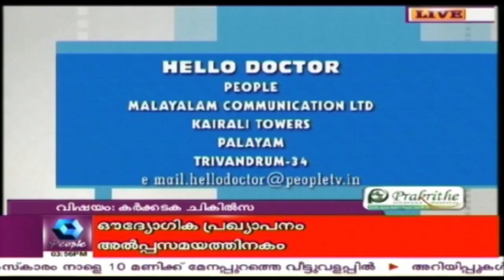Hello Doctor | 20th July 2017 | Full Episode